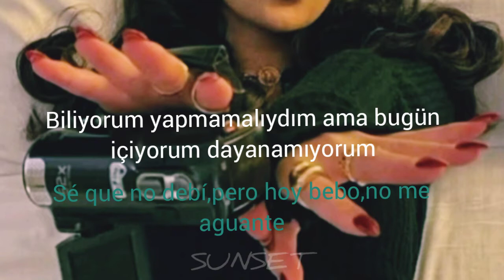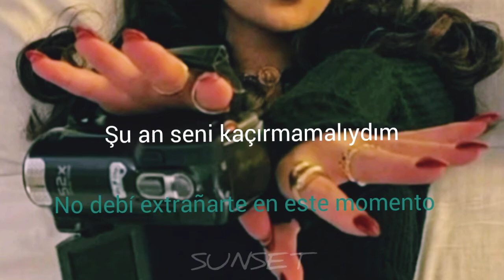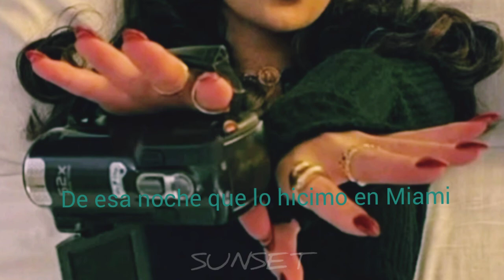Natti Natasah- Noches En Miami (Türkçe Çeviri)